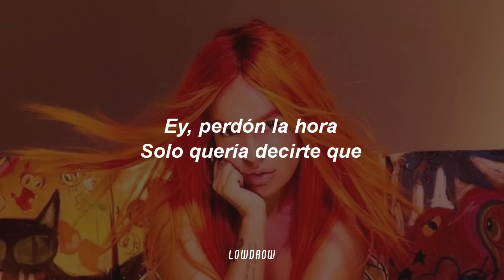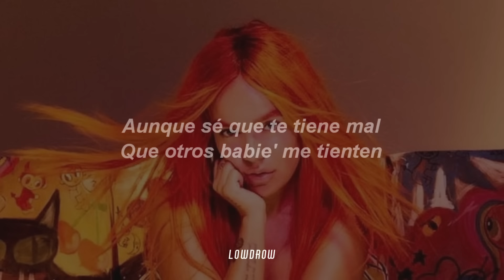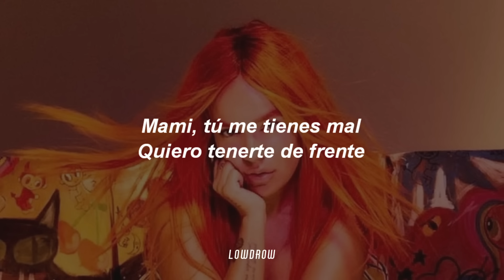KAROL G, Quevedo - Pero Tú 💔|| LETRA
🎵 KAROL G, Quevedo - Pero Tú

Lyrics:

Hey, perdón la hora, solo quería
Decirte que...
Lo que me pasó contigo no me
Pasaba hace mucho.
Me llamó a las dos que se había
Desvelado,
De intentar olvidarme se había
Olvidado,
Terminamo’ en el carro haciéndolo,
Y al terminar dibujamos corazones
Nervados.

Pero tú, tú, tú
Con esa actitud, tú, tú, tú,
Me tiene envuelto en el booty y ese
Tattoo,
Cuando no puedo aguantar nah ma’,
Mami, siempre estás tú
Esperándome para apagar la luz.

Cómo olvidar lo que hicimos
Entre blones y botellas de vino,
Soltándome el pelo, tú mirándome
Me desvistes,
Si te quedas, lo que quieras yo te cocino,
Mami, tú me tienes mal,
Quiero tenerte de frente
Pa’ que me diga’ cómo se siente
Cuando estoy ausente,
Aunque sé que te tiene mal
Que otros babys me tienten
Pero pa’ mí es indiferente,
Tú eres lo único diferente.

Me tiene mal, pero me lo hace tan
Bien
Que voy a hacer que ese culo se
Siente en una Cayenne,
Aunque seas un physco por ti exploto
La Cartier,
Disfrútate el presente y olvídate del ayer
Que ayer todos cometemos errores,
Si no mira mis anteriores,
Disfrutemos del momento antes que
Todo se evapore
Y aunque no esté en romance sí
Quiero que te enamores,
Y que mi cuarto de ropa interior decores.

Este cuerpito de jean,
Papi, estas curvas no tienen fin
Aunque no me llamo Ivy,
Hoy yo quiero ser tu queen,
Tan solo me llama, papi, solo envía el pin,
Nos peleamos en la cama y la usamos como un ring.

Te tengo envuelto con el booty y ese tattoo,
Papi, siempre estás tú, ey

Soltándome el pelo, quitándote el
Panty Moschino
Y si te quedas a dormir, lo que
Quieras te cocino,
Cuando estoy ausente...

Karol g quevedo pero tú, Karol g quevedo pero tú letra, karol g pero tú letra, quevedo pero tú, letra pero tú, karol g, quevedo, pero tú, letra pero tú. quevedo letra pero tú

LowDrow